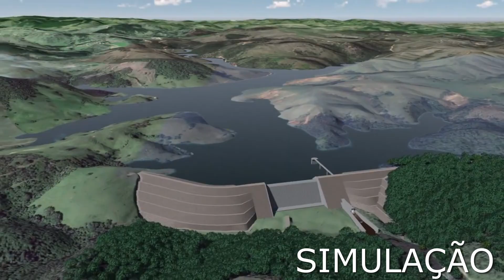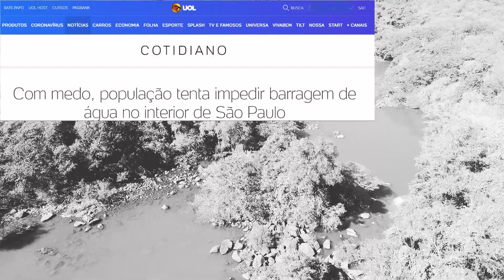FORÇA DA ÁGUA VAI FAZER SUMIR DO MAPA - Futura Barragem de Pedreira/SP (Rio Jaguary)🌊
Um lindo lugar com paisagens naturais, e sítios históricos, tudo será engolido pelas águas, devido a uma futura barragem/represa, que garantirá o abastecimento de água para a região de Campinas.
A população da cidade de Pedreira está em desespero, já que qualquer tipo de acidente, significará uma cidade embaixo da água, com milhares de vítimas...
Confiram as últimas imagens desse belíssimo lugar construído pela natureza...
✅QUER COLABORAR COM ESTE CANAL, PRA QUE EU SIGA CRIANDO CONTEÚDOS COMO ESSE?

✅VOCÊ TAMBÉM PODE COMPRAR PRODUTOS DO SEU INTERESSE PELOS LINKS QUE DEIXO NA DESCRIÇÃO DOS VÍDEOS;

✅PODE SE TORNAR MEMBRO CLICANDO ACIMA NO BOTÃO [SEJA MEMBRO]

Fimi X8 Se 2020
Melhor preço Aliexpress